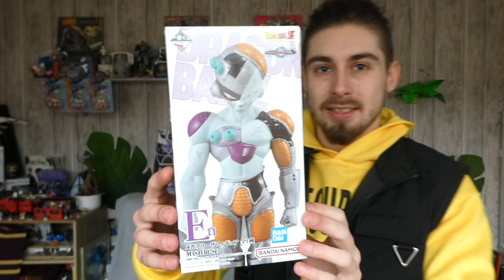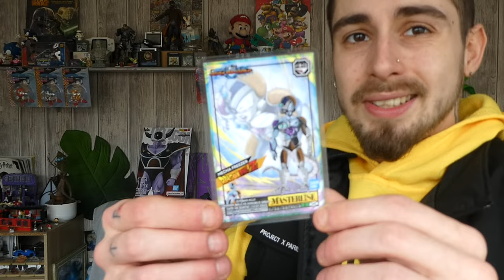MECHA FREEZER ICHIBAN KUJI DRAGON BALL VS OMNIBUS GREAT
Salut les gars comment ça va vous ?
UNBOXING de la superbe MECHA FREEZER de la dernière
Ichiban Kuji Dragon Ball vs Omnibus Great !
Avis à chaud, détails et surtout un petit visuel plus que sympas!
Je vous retrouve en commentaire dans tous les cas :D